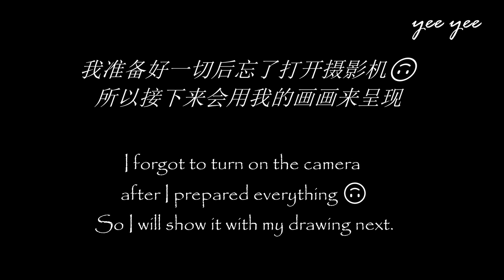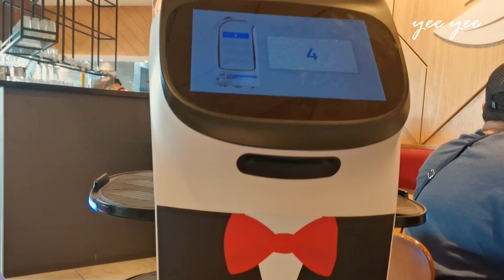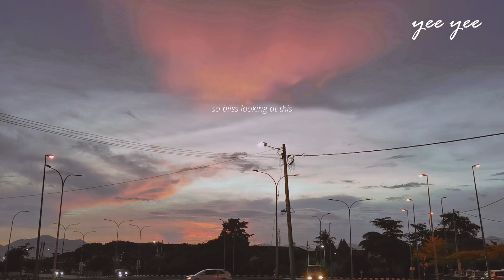『food diary 1』 kimchi fried rice🍚unboxing wooden bowl🤍 hanging out with friend(*￣3￣)╭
*Please turn on the cc subtitles in you tube setting

Music
Dear darling by Mr Jello